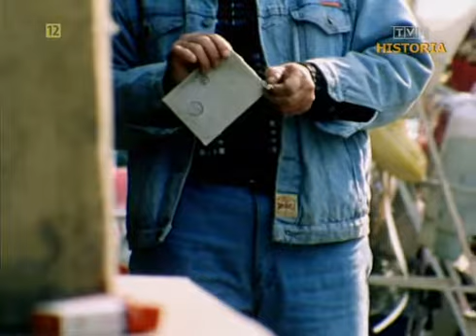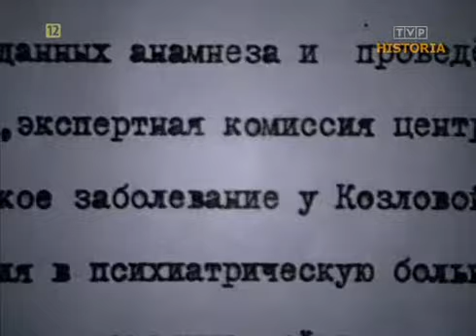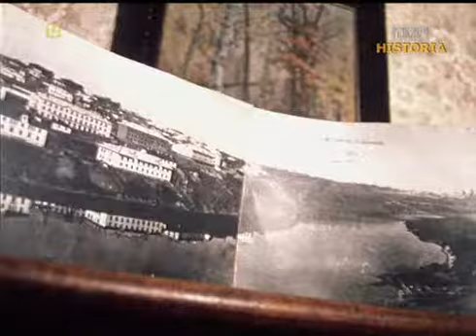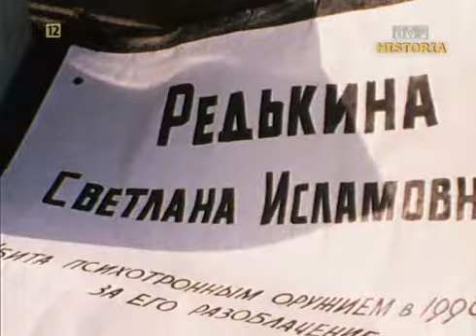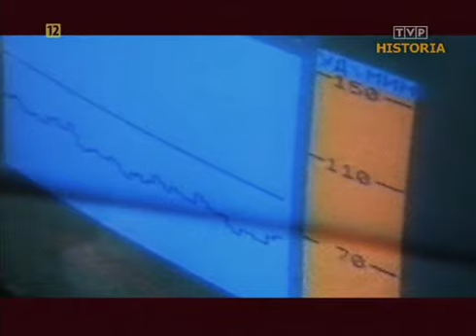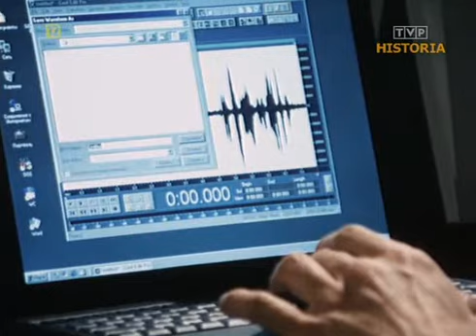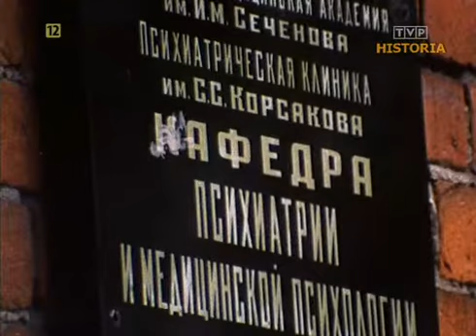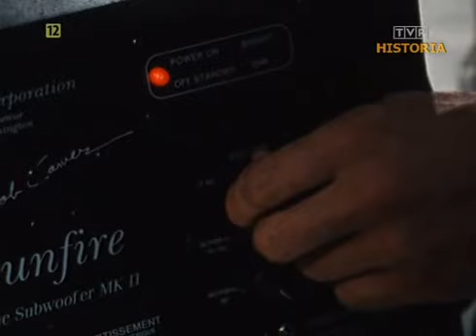Tajemnice Rosji - Zombi FILM DOKUMENTALNY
☢️ZOMBI
💠Produkcja: Polska, Niemcy
💠reżyseria: Jerzy Śladkowski
💠zdjęcia: Mikołaj Sidorczenko
💠montaż: Agnieszka Bojanowska PSM
💠produkcja: BESTA FILM Stanisław Krzemiński
💠rok produkcji: 1999
💠czas: 43 min
💠Telewizja Polska, ZDF

💠Opis:
Stworzenie w pełni sterowalnego człowieka. Marzenia naukowców, dyktatorów i wojskowych. Radzieccy przywódcy marzyli o całkowitej kontroli nad umysłami swoich obywateli. W całkowitej tajemnicy powstał supertajny Instytutu Naukowo-Badawczego „Binar”.

Na rozkaz KGB prowadzono w nim prace mające na celu stworzenie broni psychotropowej. „Binar” wyprodukował urządzenie „Aura-015TM”, oddziaływujące na biopole człowieka. W jednym z raportów KGB z lat 80-tych mówi się, że opanowano już w ZSRR „produkcję” zombi – czyli w pełni sterowalnego człowieka.

Badania w tej dziedzinie zaczęto w Związku Radzieckim już w latach 50-tych w celu kształcenia agentów i dyplomatów. Radzieccy naukowcy zaczęli prowadzić prace mające na celu stworzenie aparatury służącej do i zdalnego sterowania psychiką. Zgodnie z tajnym rozporządzeniem KC KPZR, skonstruowano aparaturę, która przy wprowadzeniu na orbitę wokółziemską mogła korygować zachowanie ludzi na określonych obszarach kuli ziemskiej. Na te cele wydatkowano milionowe sumy.

Po rozpadzie Związku Radzieckiego rozpoczęła się aktywna wyprzedaż technologii umożliwiających stworzenie zombi. Mimo tego z roku na rok rośnie liczba Rosjan, którzy utrzymują, że są zamieniani w zombi. Tworzą własne związki, komitety i partie. Oficjalnie uważani są za szaleńców, nikt jednak nie zna prawdy.